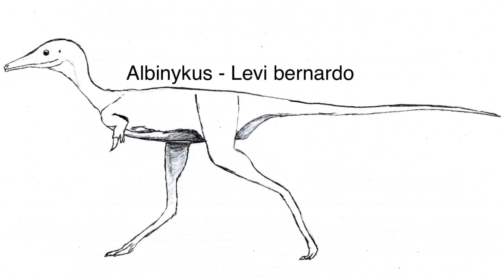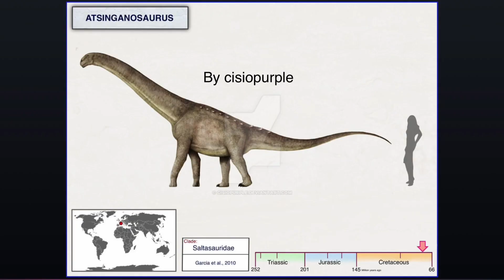Every VALID dinosaur that starts with “A”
This video is one part of many of an upcoming educational video, which will feature every valid dinosaur from A to Z.

Also, all credits are in the video, ask me if you need help finding them.